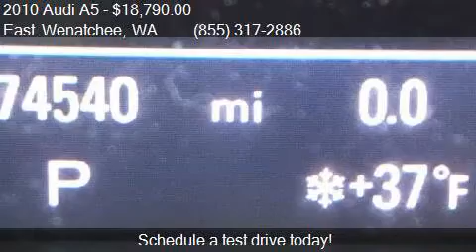2010 Audi A5 2.0T quattro Premium Plus AWD 2dr Coupe 6A for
This 2010 Audi A5 2.0T quattro Premium Plus AWD 2dr Coupe 6A is for sale in East Wenatchee, WA 98802 at Apple Valley Honda.

Engine: 2.0L I4
Transmission: Automatic 6-Speed
Color: Quartz Gray Metallic
Mileage: 74538
Contact Apple Valley Honda 400 Highline Drive East Wenatchee, WA 98802 to test drive this 2010 Audi A5 2.0T quattro Premium Plus AWD 2dr Coupe 6A today.